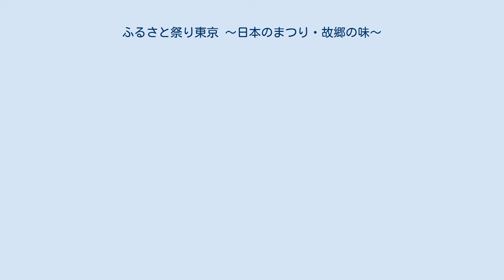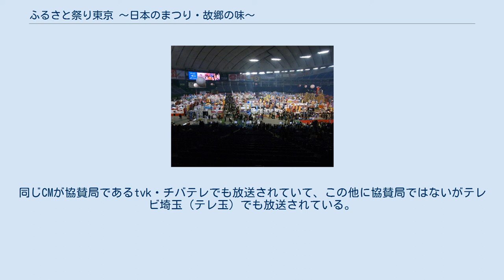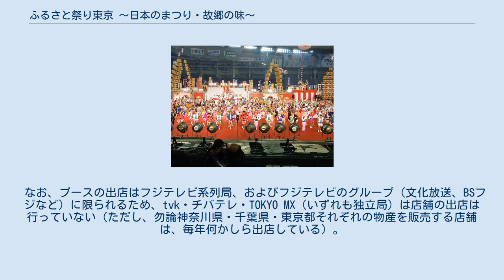ふるさと祭り東京 〜日本のまつり・故郷の味〜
「ふるさと祭り東京 〜日本のまつり・故郷の味〜」（ふるさとまつりとうきょう にっぽんのまつり・ふるさとのあじ）は、毎年1月に東京ドームで開催される、大規模な全国各地の物産展である。
 2009年1月より開催。
毎年、東京ドームに全国各地の名物を販売する物販ブースが多く設けられている。
また、ステージでは全国の有名なお祭り（青森ねぶた、秋田竿燈まつり、東京高円寺阿波おどり、新居浜太鼓祭り、沖縄エイサー祭りなど）が披露されている。
 全国から厳選された自慢のお祭りがステージを彩る。
 跳人の演舞とともに勇壮な山車を豪快に曳き回す青森ねぶた祭（青森県）、色鮮やかな山車がその姿を変えながら練り歩く・八戸三社大祭（青森県）、提灯がついた重さ50キロの竿燈を自在に操る妙技のの秋田竿燈まつり（秋田県）、四国三大祭りとして名を馳せる豪華絢爛な新居浜太鼓祭り（愛媛県）、海と空を感じさせてくれる沖縄全島エイサーまつり（沖縄県）など全国各地から多くの団体が集まり会場を盛り上げている。
（※出場するお祭りは毎年入替有） 2010年より開催。
全国各地のご当地どんぶりが集まり、来場者の投票によりグランプリを決定するもので、コンセプトは『B-1グランプリ』に近い。
いろいろと食べ比べができるよう、全てのどんぶりはハーフサイズで統一価格（500円）で提供される。
1人1個だけ投票用の「コイン」が渡されるので、それを気に入ったどんぶり1つに投票、コインの多かったどんぶりがグランプリとなる。
 2012年からは出場するどんぶりの予選会を事前に実施するようになった。
前年ベスト5のどんぶりはシードとなり、予選会はそれ以外のどんぶりで行われる。
予選会も同じルールで行われ、投票の多かったどんぶりが本戦進出となる。
 なお、2回グランプリを受賞したどんぶりは「殿堂入り」として「殿丼」として認定され、投票対象からは除外される（殿堂入り後も、毎年出店できる。また、殿丼受賞店舗が別の新作どんぶりを作って2度目以降の殿丼を目指すことも可能である。）。
これまでに3杯のどんぶりが殿丼になっており、いずれも2連覇により殿丼を達成している。
 2011年に主催がフジテレビに変更後は、フジテレビを中心に宣伝活動を行っている。
スペシャルプロデューサーである小倉がMCを務める『情報プレゼンター とくダネ!』などで宣伝が行われる。
また、フジテレビで小倉が出演するCMを放送している。
同じCMが協賛局であるtvk・チバテレでも放送されていて、この他に協賛局ではないがテレビ埼玉（テレ玉）でも放送されている。
ここではtvk・チバテレが協賛している旨の字幕が挿入される。
2013年から2015年はTOKYO MXも協賛局だったため、TOKYO MXでもフジテレビ・tvk・チバテレと同じCMが放送された。
 なお、ブースの出店はフジテレビ系列局、およびフジテレビのグループ（文化放送、BSフジなど）に限られるため、tvk・チバテレ・TOKYO MX（いずれも独立局）は店舗の出店は行っていない（ただし、勿論神奈川県・千葉県・東京都それぞれの物産を販売する店舗は、毎年何かしら出店している）。